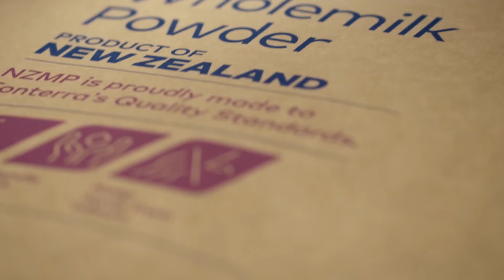Anchor Grass to Glass Journey